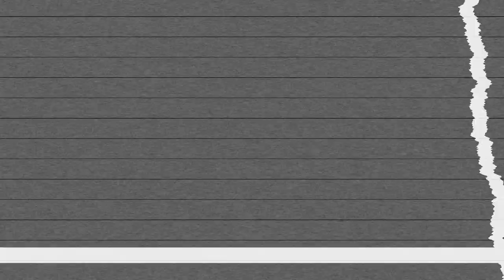Procreate tutorial: How to draw eyes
In this quick time-lapse video I show you how I made an illustration of half an eye and half a skull using the Procreate app on my iPad.

I was looking for tattoos ideas in Pinterest when I found this amazing piece of art and decided to illustrate it.

Song: Killa feat. Eliphant - Skrillex and Wiwek
Drawing: Miguel Angel Camacho Cobas
Video: Miguel Angel Camacho Cobas